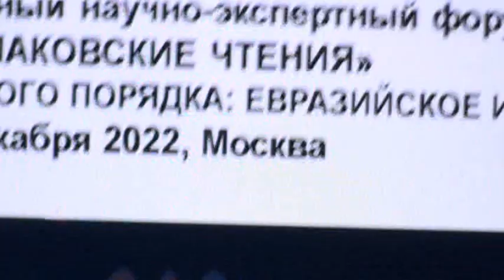Примаковские чтения 2022. Сессия 1.Сотрудничество в Евразии на фоне кризиса глобализации.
Геополитическая напряженность и стремительная деградация под влиянием санкционной политики ряда развитых стран, сложившихся за последние десятилетия механизмов экономического взаимодействия привели к формированию почти беспрецедентных шоков для глобальных рынков и для международного торгово-экономического сотрудничества. Масштаб этих шоков еще предстоит оценить, как и выработать варианты противодействия. Очевидно одно – глобализация, как она понималась в последние десятилетия, вступает в период кризиса. Привычная с центральной ролью стран Запада модель глобализации прекращает работать, набирает вес региональное сотрудничество.
Фоторепортажи с Примаковских чтений 2022.

Примаковские чтения - 2022. Открытие

Примаковские чтения -2022. Сессия 2.Китай после ХХ съезда КПК и Россия: приоритеты  стратегического партнерства

Примаковские чтения-2022. Сессия 3. Россия и Индия: возможности взаимодействия

Примаковские чтения - 2022. Сессия 4. Ядерный фактор в контроле над кризисом: как снизить риски

6–7 декабря 2022 года в Москве на площадке Центра международной торговли состоится VIII Международный научно-экспертный форум «Примаковские чтения». Главная тема форума – «Трансформация мирового порядка: евразийское измерение». В работе форума традиционно примут участие ведущие российские и зарубежные эксперты и учёные, политические и общественные деятели, дипломаты.
Мероприятие проводится Национальным исследовательским Институтом мировой экономики и международных отношений имени Е.М. Примакова Российской академии наук при содействии партнеров. Проект реализуется при поддержке Фонда президентских грантов, Центра внешнеполитического сотрудничества имени Е.М. Примакова, Центра международной торговли и Торгово-промышленной палаты РФ
Пожертвовать на развитие канала можно:
Bitcoin: 1FoNFNFzu6UTwzWu7Lkp3pQq8DDqGQ8Waw
При покупке 6 пачек чая 100г в подарок: +1 пачка чая в подарок
При покупке 6 пачек кофе 250г подарок на выбор: пачка кофе или пачка чая, или аксессуар из списка